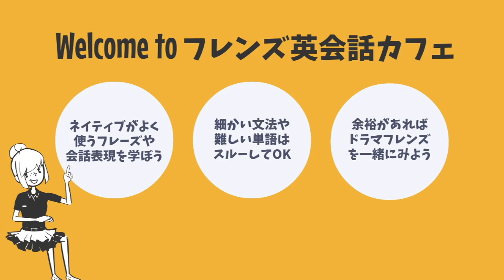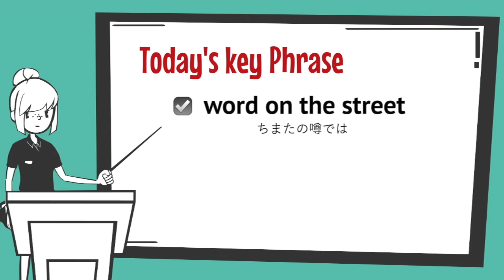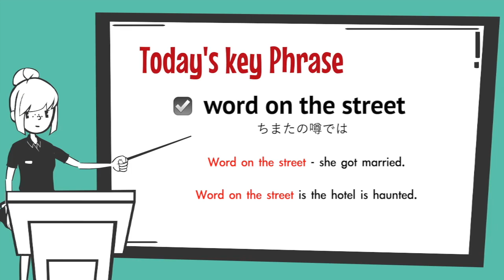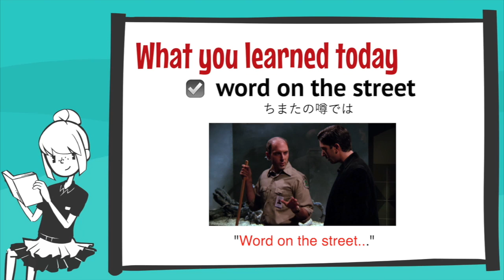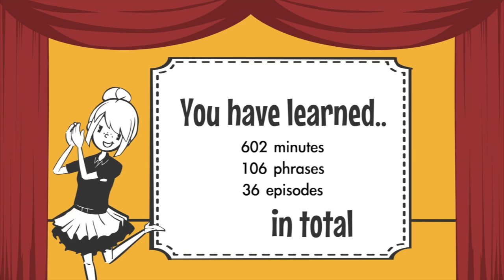海外ドラマで楽しく英語レッスン【フレンズ英会話】日英字幕&解説付き! ネイティブが実際に使う頻出フレーズ#59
海外ドラマ『フレンズ』から、実際にネイティブが使うフレーズを学習できる英語レッスン動画を配信しています。
‹字幕なし→英語字幕あり→解説→英語・日本語字幕付き›リスニング練習をしながらボキャブラリー・文法等の解説を聞いてドラマのワンシーンをしっかり理解できます。

【ブログ】
Youtube動画内で扱ったシーンはブログでも解説していますので、併せてご覧ください！

【海外ドラマ『フレンズ』で英語学習！】
海外ドラマ『フレンズ』を全シーズン全エピソード10周以上見た私が全シーズンの中から頻出ワードをピックアップして動画ごとにまとめています。英語の授業では習わないのに英語スピーカーが頻繁に使っているフレーズなので明日からでもすぐに使えます。全シーンを一つ一つ丁寧に説明しているので初心者 🔰の方でも気軽に見ることが出来ます。
何よりフレンズは本当にドラマとして面白いので、動画の後などに是非見てみてください！楽しく英語を学んでいきましょう！

【引用】
Season2 Episode12
The One After the Superbowl

【今回のキーフレーズ】
gesture=意志表示、しるし

 Lipson: It's just a gesture.
ほんの気持ちです。

【フレンズ英会話カフェ ☕️について】
海外ドラマ『フレンズ』では英語ネイティブが実際に使う頻出フレーズをたくさん学ぶことができます。実際にフレンズの全シーズン全エピソードを10周以上も見て勉強した私がお気に入りのシーンを使って、便利な英語フレーズや英語表現を一つずつ丁寧に解説していきます。初心者の方にも分かりやすいように説明していきますのでリラックスして動画を見てくださいね。

※この動画はフェアユースの概念に基づいて制作しています。

【引用】
Season2 Episode12

word on the street=ちまたの噂では

Zoo keeper: Word on the street - well, when I say street, I mean those little pretend streets they have here at the zoo.

通りで言われてることだが ー 通りっていっても、動物園の中の小さななんちゃって通りのことだぞ。